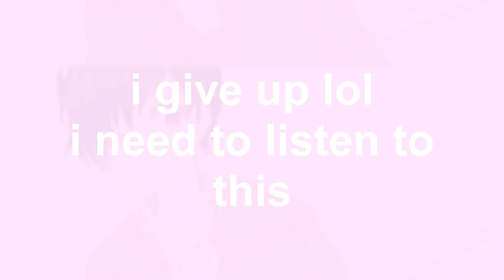Deaf edit #8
koshi im gonna die what audio did you give me
EDIT WHAT THWE FUCK

Song: sOMEHTING ABOUT LLAMAS I DON'T KNOW ASK KOSHI
Media: Osomatsu-san
Character/Pairing: Todomatsu
Editor: Sony Vegas Pro 10